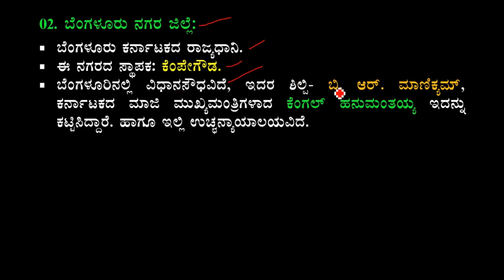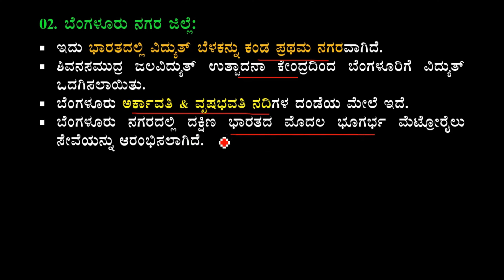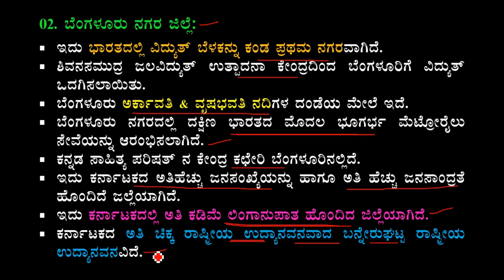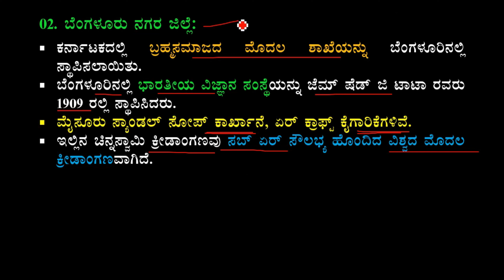ಬೆಂಗಳೂರು ನಗರ ಜಿಲ್ಲಾ ದರ್ಶನ | ಕರ್ನಾಟಕ ದರ್ಶನ |ಕರ್ನಾಟಕ ಪರಿಚಯ| Bengaluru City Complete Details in Kannada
ಬೆಂಗಳೂರು ನಗರ ಜಿಲ್ಲಾ ದರ್ಶನ | ಕರ್ನಾಟಕ ದರ್ಶನ |ಕರ್ನಾಟಕ ಪರಿಚಯ| Bengaluru City Complete Details in Kannada ಕರ್ನಾಟಕದ ಭೌಗೋಳಿಕ ಸ್ಥಾನ ಮತ್ತು ಕರ್ನಾಟಕದ ಸಂಕ್ಷಿಪ್ತ ಪರಿಚಯ ಕರ್ನಾಟಕ ದರ್ಶನ ಕರ್ನಾಟಕ ಪರಿಚಯ

 ಅಧ್ಯಾಯ-02 ನಮ್ಮ ಹೆಮ್ಮೆಯ ರಾಜ್ಯ-ಕರ್ನಾಟಕ: ಮೈಸೂರು ವಿಭಾಗದ ಸಂಪೂರ್ಣ ಮಾಹಿತಿ:
ಕರ್ನಾಟಕ ರಾಜ್ಯ ಸರಕಾರ ಪ್ರಕಟಿಸಿರುವ ಪರಿಷ್ಕೃತ ಪಠ್ಯಪುಸ್ತಕ ಆಧಾರಿತ ತರಗತಿ
ಅವಶ್ಯವಿದ್ದಲ್ಲಿ ಹೆಚ್ಚುವರಿ ಮಾಹಿತಿ ಸೇರಿಸಲಾಗಿದೆ.
ರಾಜ್ಯ ಮತ್ತು ಕೇಂದ್ರ ಸರಕಾರ ನಡೆಸುವ ಎಲ್ಲಾ ಸ್ಪರ್ಧಾತ್ಮಕ ಪರೀಕ್ಷೆಗಳಿಗೆ ಉಪಯುಕ್ತವಾದ ತರಗತಿ.
ಈ ತರಗತಿ ಸಂಪೂರ್ಣವಾಗಿ ವೀಕ್ಷಿಸಿದ ನಂತರ ಪಠ್ಯಪುಸ್ತಕವನ್ನು ಓದುವ ಅಗತ್ಯವಿಲ್ಲ.
ಪಠ್ಯಪುಸ್ತಕದಲ್ಲಿ ಇರುವಂತಹ ಮಹತ್ವದ ಮಾಹಿತಿಗಳ ಸಾರಾಂಶವನ್ನು ಸರಳೀಕರಿಸಿ, ಸಂಕ್ಷಿಪ್ತವಾಗಿ ಒದಗಿಸಿದ್ದೇವೆ.

ಮುಂಬರುವ ಟಿಇಟಿ ಪರೀಕ್ಷೆಗೆ ಉಪಯುಕ್ತವಾಗುವ ಎಲ್ಲ ಪ್ರಮುಖ ವಿಡಿಯೋ ಗಳ ಲಿಂಕ್ ಇಲ್ಲಿದೆ:

🎥 ಸಂಪೂರ್ಣ ಕನ್ನಡ ಬೋಧನಾಶಾಸ್ತ್ರ ಒಂದೇ ವಿಡಿಯೋ ದಲ್ಲಿ: ಕನ್ನಡ ಬೋಧನಾಶಾಸ್ತ್ರದ ಎಲ್ಲ ಸಮಸ್ಯೆಗಳಿಗೆ 1 ಗಂಟೆ 48 ನಿಮಿಷದ ಈ ಒಂದು ವಿಡಿಯೋ ಪರಿಪೂರ್ಣ ಮಾಹಿತಿ ಒದಗಿಸುತ್ತದೆ:

🏵 ಸಂಪೂರ್ಣ ಶಿಶು ಮನೋವಿಜ್ಞಾನ ಮತ್ತು ಬೋಧನಾಶಾಸ್ತ್ರ ಭಾಗ-04 (ಸಮನ್ವಯ ಶಿಕ್ಷಣ, ಕಲಿಕಾ ನ್ಯೂನತೆಗಳು, ಕಲಿಕೆಯಲ್ಲಿ ಹಿಂದುಳಿದ ಮಕ್ಕಳು, ಸೃಜನಶೀಲರು, ಪ್ರತಿಭಾವಂತರು) (ಹೊಸ ವೀಡಿಯೋ)